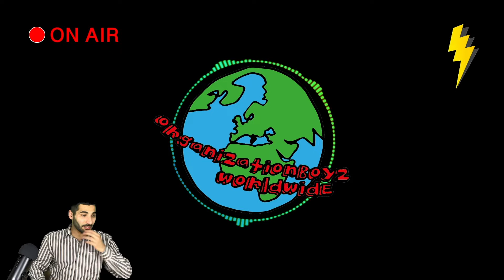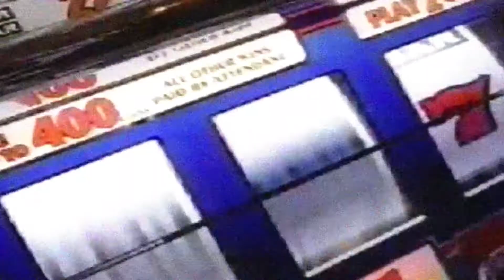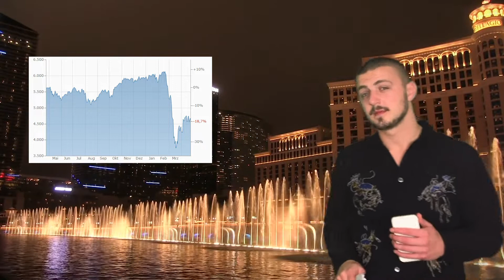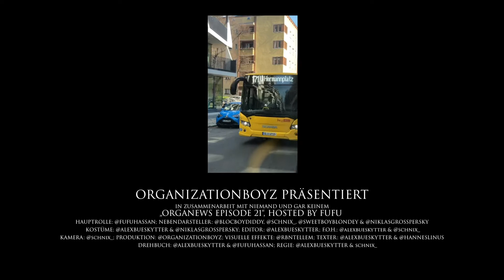OrgaNews #21 hosted by Fufu pres. by OrganizationBoyz Worldwide 26.04.2020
ORGANIZATION WORLDWIDE

Wenn kommt, dann kommt w/ Costa:

ABONNIERT DEN KANAL UND SCHREIBT DEN GESUCHTEN XY MIT XY IN DIE KOMMENTARE - EIN GEWINNER WIRD ZUFÄLLIG AUSGESUCHT UND NÄCHSTEN SONNTAG UM 20:00 ZUR NÄCHSTEN ORGANEWS EPISODE BEKANNT GEGEBEN - VIEL ERFOLG IHR PISSA

Official Channel for OrgaNews by OrganizationBoyz Worldwide

THE ONLY REAL AUTHENTIC NEWS WITH THE PERFECT TWIST! OUR ANCHORMAN FUFU AND HIS CREW PROVIDING YOU WITH THE NEWEST OF THE NEWEST AND THAT EVERY SUNDAY!